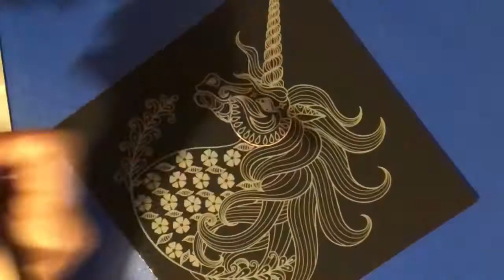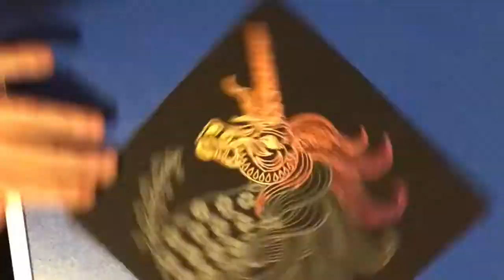Therapeutic Thursday - Unicorn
I highly recommend this new company - Newhomy for purchases. 🙏 Please do check them out.

New to Instagram @diamondpaintingfanatics

Love Hugs and Sparkles